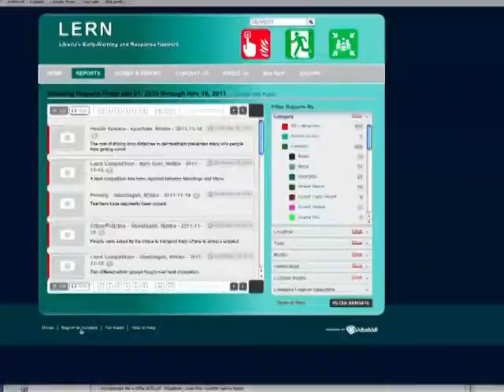برنامج للمساعدة في ملاحقة العنف في ليبيريا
على الرغم من أن العديد من الناس في جنوبي افريفيا لا تصلهم شبكة الانترنت والتكنولوجيا، الا أن الانترنت يلعب دورا رئيسيا في هذه القارة. فريق من خبراء الكمبيوتر قام باستخدام برنامج يدعي أشايدي، وهو برنامج تم تطويره من قبل مجموعة من الكينيين لرصد أعمال العنف في بلدان غرب افريقيا. وقد تم تطوير نسخ من هذا البرنامج في عشرات البلدان. تقرير مسجل. روبين ايزاي / رندلى جبور